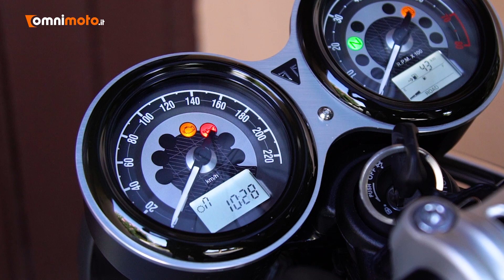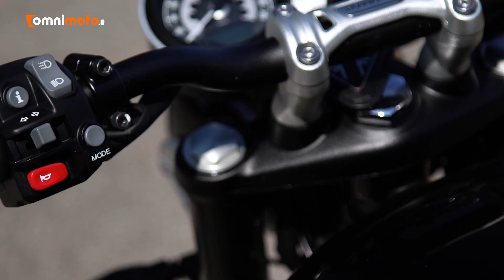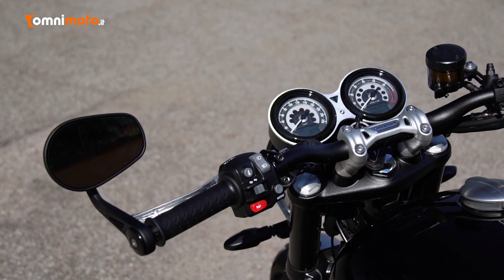Triumph Speed Twin | Perché comprarla... E perché no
L’ultima arrivata tra le Modern Classic di Hinckley si candida ad essere la vintage definitiva, grazie a numeri di tutto rispetto e una guidabilità che non teme confronti.

Con il suo stile inconfondibile, un bicilindrico da 1.200 cc capace di scaricare 97 CV e un'ergonomia particolarmente azzeccata la Triumph Speed Twin non teme confronti. Scopri come va nel nostro perchécomprarla.

Abbigliamento
Casco Biltwell Gringo
Giacca Pando Moto Capo Rider
Pantalone Alpinestars Motochino
Guanti Alpinestars Crazy Eight
Scarpe Alpinestars J-6 Waterproof